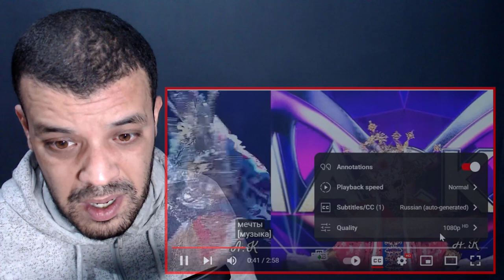Диана Анкудинова - Diana Ankudinova "You are my God" (Ermine Mask) DZ REACTION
15 USD - 1 reaction video (will be up in 3-5 days after confirmation)
30 USD - 1 reaction video (will be up within 0-2 days after confirmation)

My Full Name : Ferah Samir
My adress : Chlef / Chettia Zone10 n539
zip code : 02007